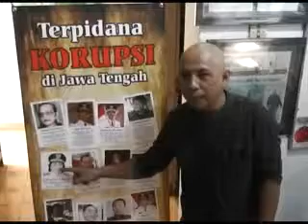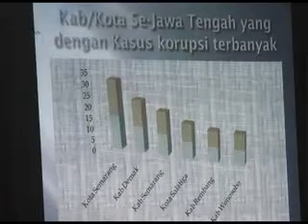TAHUN POLITIK 2014